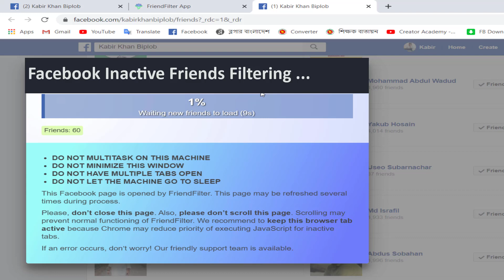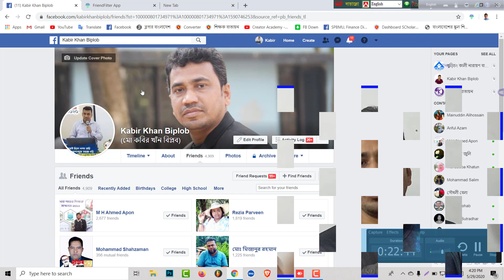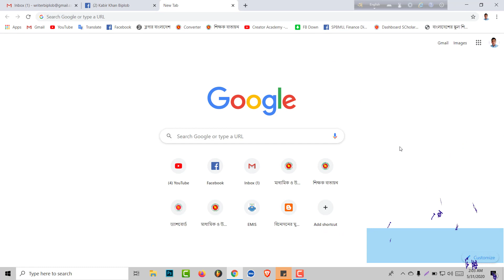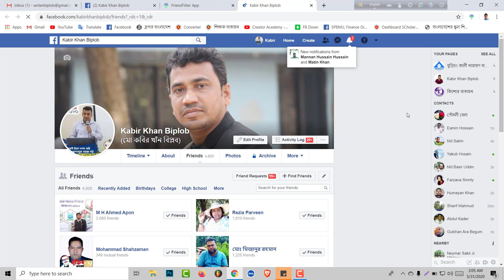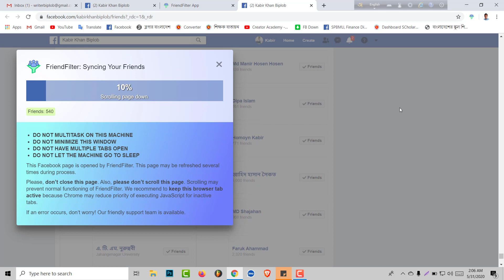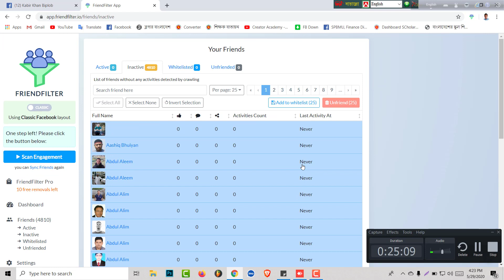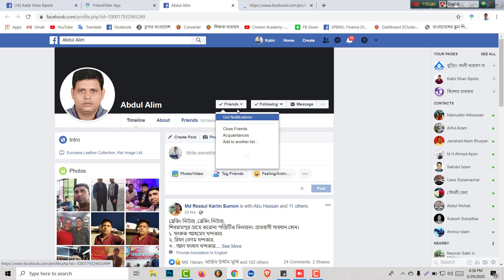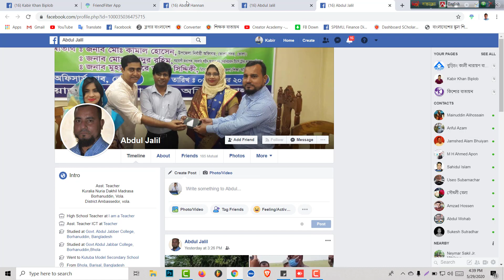ফেইসবুকের অপ্রয়োজনীয় বন্ধুদের মুছবেন কিভাবে?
How to delete inactive friend from facebook. বন্ধুরা আপনাদের জন্য আমি একটি চমৎকার ভিডিও নিয়ে আসছি। ফেইসবুকের অপ্রয়োজনীয় বন্ধুদের মুছবেন কিভাবে? এর মাধ্যমে অপ্রয়োজনীয় বন্ধুদের মুছে আইডির স্বচ্ছতা বজায় রাখতে পারবেন।